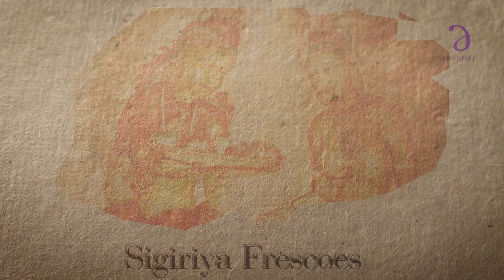The Cinnamon Heritage Series I Episode One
Discover the history, architecture, art and biodiversity of the Habarana complex in this weekly episode series.